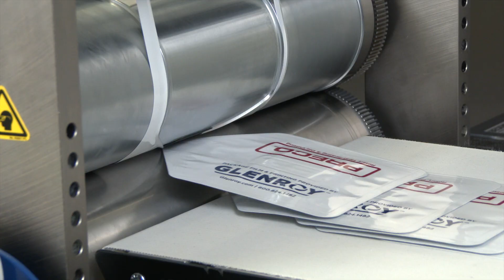Pouch Creation with Rotary Heat Sealing | Preco, LLC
Preco's Rotary Converting Platform can easily be equipped with a heat-sealing module for product pouch creation.

00:07 - 00:17 Pouch Creation
00:18 - 00:24 Part Insertion
00:25 - 00:45 Rotary Heat-Sealing